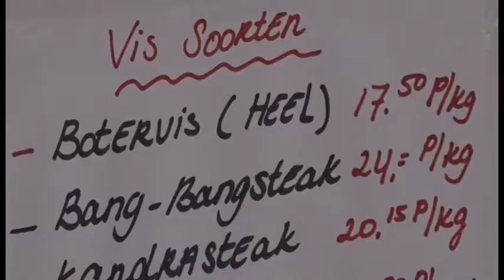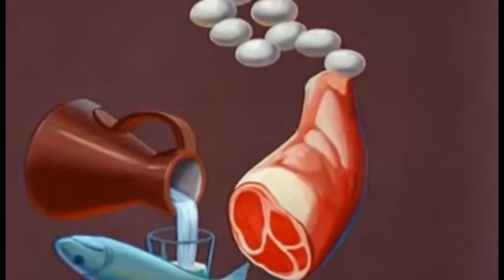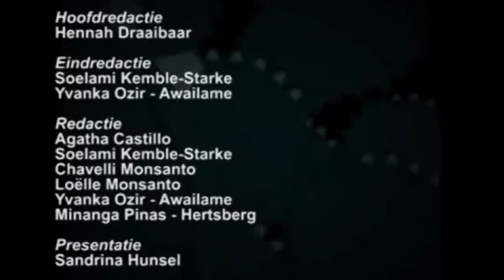10 minuten Jeugdjournaal uitzending 3 april final 2015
1. Christenen herdenken kruisiging Christus
2. En waarom eten we vis vandaag?